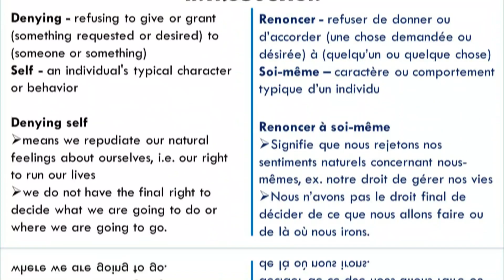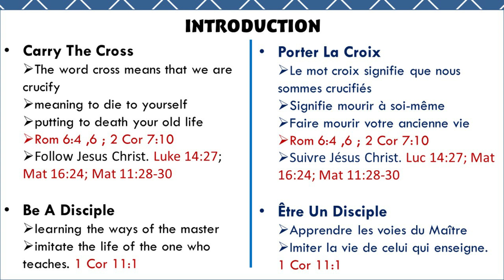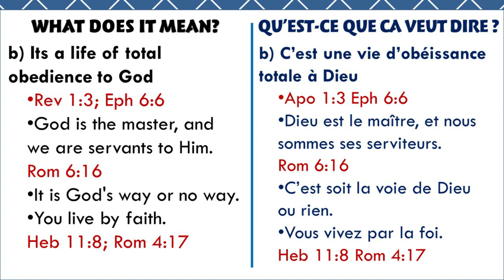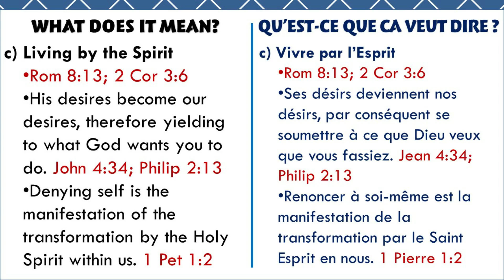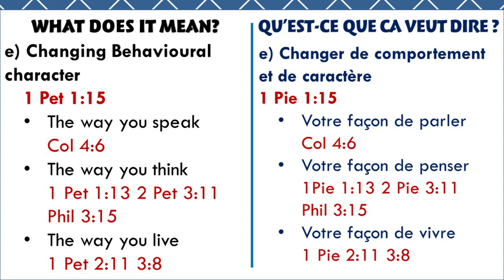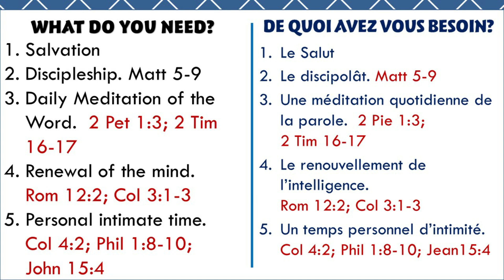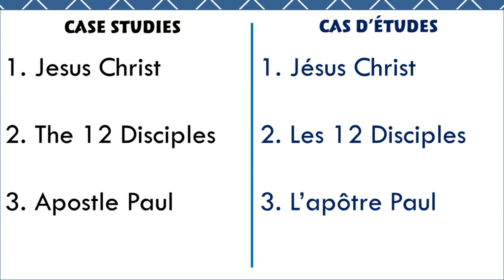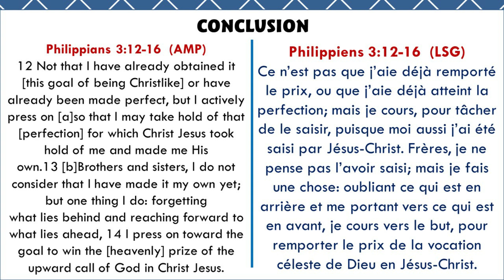Denying Self - Nomathemba Gavhumende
The best person to imitate in denying self and picking up the cross is our high priest, Jesus Christ. Therefore, the more we deny ourselves, the more Christ is manifested.